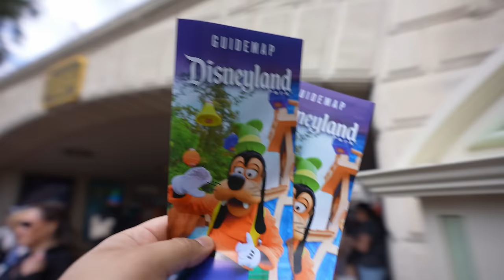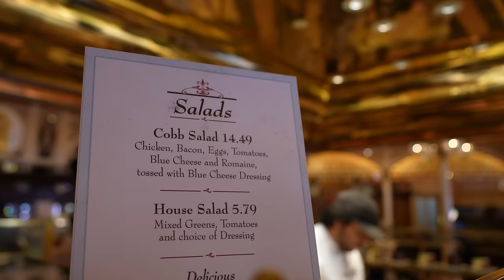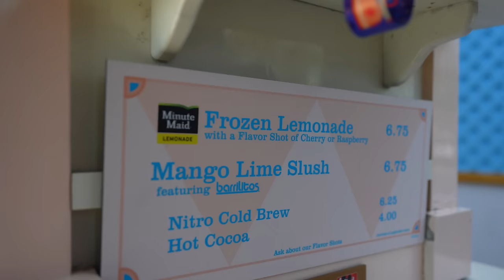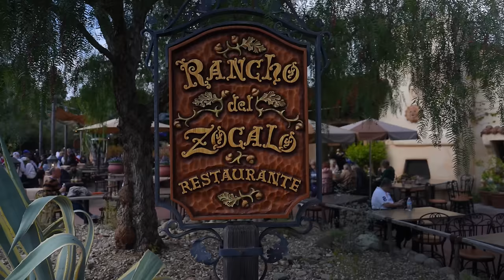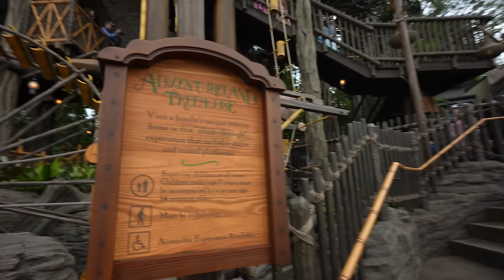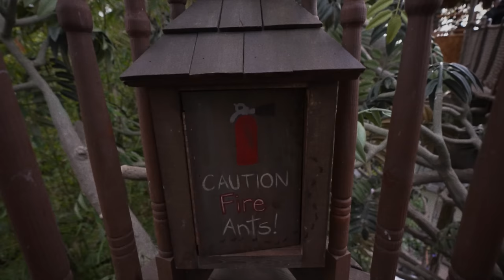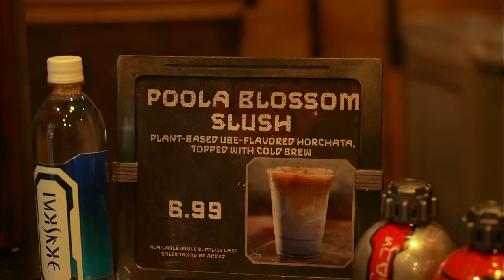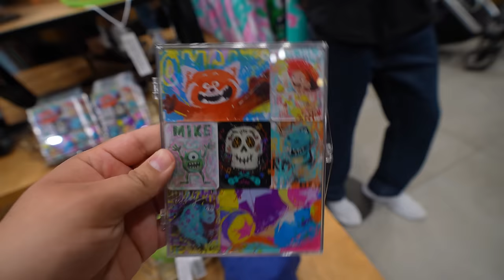Disneyland NEW Churro Mickey Cream Puff & Spring Time Food | New Pixar Fest Merch!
Join us today as we take you to Disneyland to check out some tasty new springtime food! We also check out The World of Disney store to check out the new Pixar fest merch that has arrived for 2024! It’s gonna be a great time so join us on this Magic Journey!

0:00 Bday Button
1:50 Plaza Inn
3:33 Cobb Salad
4:55 Fried Chicken
5:42 Gold Astro Orbiter?
7:00 Mango Lime Slush
10:36 Mickey Shaped Churro Cream Puff
13:05 Cucumber Mint Agua Fresca
14:18 Adventureland treehouse
16:45 Osmo Pocket 3
18:40 Slow Mo Returns?
20:09 Mandalorian & Grogu
21:11 Poola Blossom Cold Brew
23:40 Lightsaber Umbrellas!
24:50 Pixar Button Up
25:26 Outro